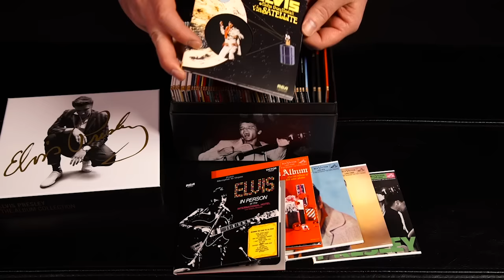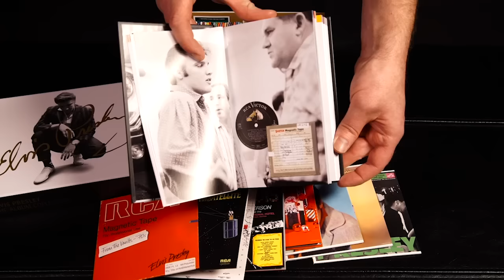Elvis Presley - The Album Collection (Official Unboxing)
Official Unboxing for "The Album Collection" by Elvis Presley